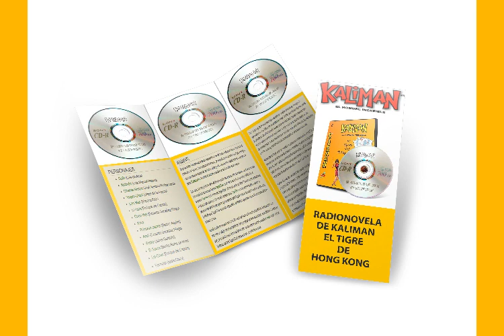RADIONOVELA DE KALIMAN EL TIGRE DE HONG KONG CAPITULO 48